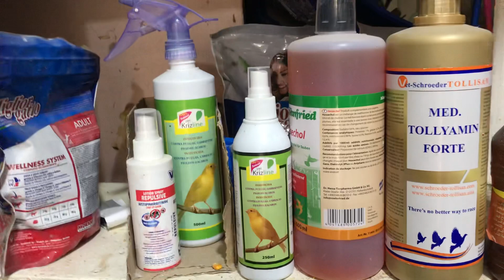تولعة فالمحل بيع مستلزمات الحيونات كين الجديد